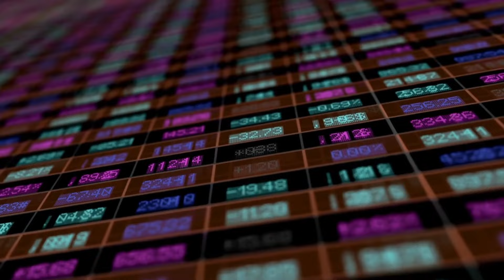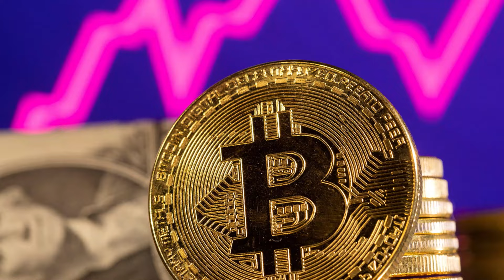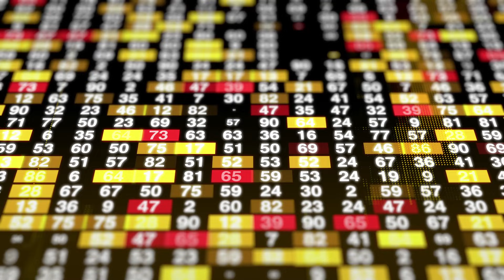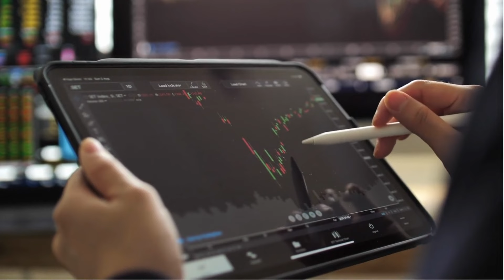Cómo empezar a invertir en ETFs en el 2024 paso a paso para principiantes con poco dinero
Un ETF es un conjunto de activos que cotiza en la bolsa de valores. Los ETFs son vehículos que ayudan a invertir de manera diversificada y con bajo costo.
Play Video
transcripción
UN ETF ES COMO UN “EQUIPO”
Un ETF es como un equipo de básquet
Piensa en un equipo de basketball, compuesto por jugadores clave con distintas posiciones. Juntos, pueden diversificar sus habilidades para ganar el juego. De la misma manera, un ETF es como un “equipo” conformado de “jugadores” diversificados como acciones, bonos y materias primas que van tras la “meta” de igualar su desempeño al de un índice, como el S&P 500. Esto genera la posibilidad de obtener rendimientos más predecibles en comparación con otras opciones de inversión.
EXPLORA LAS VENTAJAS
1) Los ETFs diversifican los portafolios de inversión y reducen el riesgo
Al incorporar a los ETFs dentro de una estrategia de inversión, los inversionistas pueden beneficiarse de una diversificación instantánea. Los ETFs ofrecen mayor diversidad que la que se obtiene al comprar solo acciones individuales, ya que reúne en un mismo lote diferentes activos como acciones, bonos y materias primas. Los profesionales financieros pueden ayudar a los inversionistas a reducir el riesgo en sus portafolios y maximizar su potencial de rendimiento a través de la diversificación de sus inversiones.
2) Los ETFs desmitifican la inversión
Por lo general, los ETFs son transparentes porque muestran cuáles son las inversiones subyacentes en cada uno de ellos.
3) Los ETFs brindan mayor acceso a diferentes mercados
Los ETFs brindan acceso a mercados en todo el mundo, desde países específicos hasta una clase de activos, como bonos globales o incluso materias primas como oro. Invertir en un ETF facilita la inversión en mercados de difícil acceso, como los mercados emergentes.
4) Los ETFs son fáciles de operar
Parte del atractivo de los ETFs es su liquidez, lo que brinda la posibilidad de convertir una inversión a efectivo de manera rápida y sin pérdida de valor. Los fondos mutuos pueden operarse al precio establecido al cierre de mercado. Los ETFs actúan de manera similar a las acciones, pueden comprarse o venderse en cualquier momento mientras la bolsa donde se operan esté abierta y el precio se ajusta a lo largo del día.
Una pregunta frecuente que los inversionistas hacen es: “si los ETFs pueden operarse durante el día, ¿significa que son más volátiles?”. La respuesta es sencilla: no. Los cambios de precio no hacen que una inversión sea más volátil, simplemente es más visible.
Como los ETFs tienen la misma flexibilidad de operación que las acciones, los inversionistas de corto plazo pueden utilizar los ETFs para entrar y salir rápidamente de una posición. Pero los ETFs son una manera más rentable de crear un portafolio a largo plazo.
5) Una gran ventaja de los ETFs está en los resultados finales, ya que reducen los costos

Los cargos administrativos en la mayoría de los ETFs suelen ser mucho más bajos que en los fondos mutuos, lo que significa la posibilidad de tener un mejor rendimiento. Por ejemplo, los ETFs iShares Core promedian alrededor de una décima parte de la tasa de gasto neto de la mayoría de los fondos mutuos.1 El impacto de estos ahorros en costos puede ser significativo, especialmente con el paso del tiempo o cuando los rendimientos del mercado son bajos.